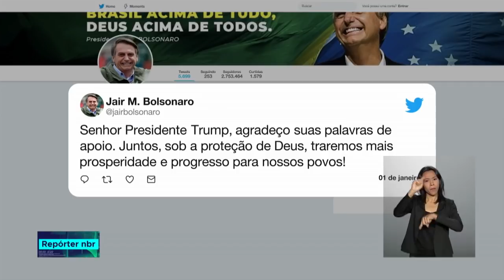Repórter NBR 12h - 02 de janeiro de 2019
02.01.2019 - Depois da festa da posse do presidente Jair Bolsonaro, hoje é dia de transmissão de cargo. Agora há pouco, o ministro Sérgio Moro recebeu o comando do Ministério da Justiça e Segurança Pública. E mais, nesse  primeiro dia de trabalho, o presidente Jair Bolsonaro tem compromissos  no Palácio do Planalto. Ele tem hoje encontros com  autoridades estrangeiras que vieram para a posse: o secretário de Estado americano, Mike Pompeo; o presidente de Portugal, Marcelo Rebelo de Sousa.